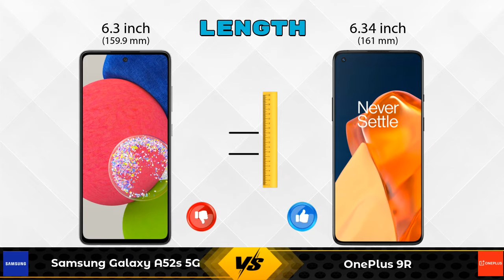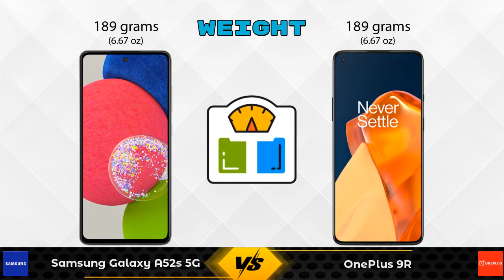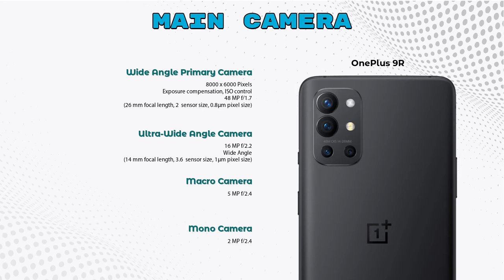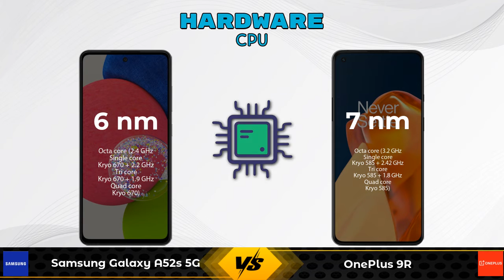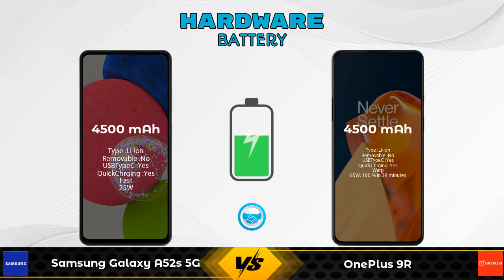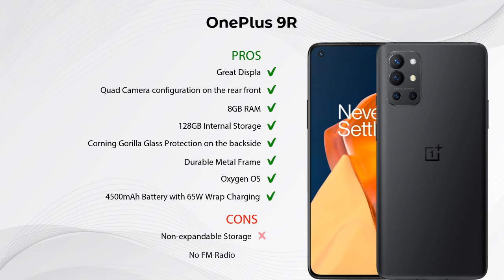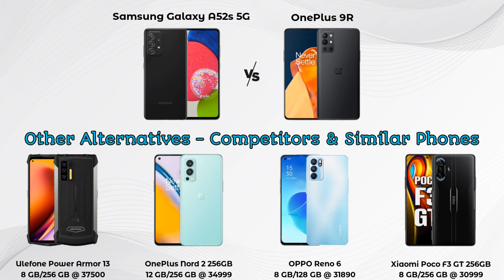Samsung Galaxy A52s 5G Vs OnePlus 9R - Full Comparison [Full Specifications]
In this Video we are Comparing Samsung Galaxy A52s 5G Vs OnePlus 9R Or OnePlus 9R Vs Samsung Galaxy A52s 5G with [Full Specifications].

Variant Details:
8 GB / 128 GB - 37499
6 GB/ 128 GB - 35999 (Flipkart)
6 GB/ 128 GB - 35999 (Amazon)

Variant Details:
8 GB / 128 GB - 39999
12 GB/256GB - 43999 (Flipkart)

Samsung Galaxy A52s 5G 8GB RAM Vs OnePlus 9R full specifications
OnePlus 9R Vs Samsung Galaxy A52s 5G 8GB RAM full specifications
Samsung Galaxy A52s 5G 8GB RAM Vs OnePlus 9R comparison
OnePlus 9R Vs Samsung Galaxy A52s 5G 8GB RAM comparison
Samsung Galaxy A52s 5G Vs OnePlus 9R comparison
Samsung Galaxy A52s 5G Vs OnePlus 9R

Other Compitior Phone with Similar Price Range :

Vivo iQOO 7 12GB RAM(12 GB / 256 GB) - 35990 , Release Date :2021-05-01
Ulefone Power Armor 13(8 GB / 256 GB) - 37500 , Release Date :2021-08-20
Doogee S96 Pro(8 GB / 128 GB) - 34600 , Release Date :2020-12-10
Ulefone Armor 9E(8 GB / 128 GB) - 37500 , Release Date :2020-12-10
Blackview BV9900E(6 GB / 128 GB) - 34800 , Release Date :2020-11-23